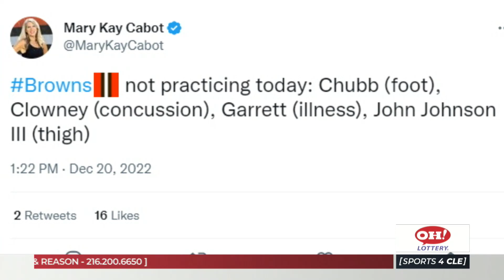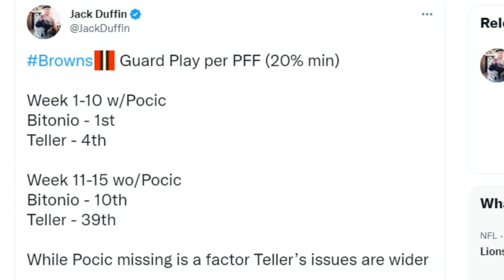Why Ethan Pocic's Return to the Browns Would Be So Significant - Sports4CLE, 12/20/22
Dave Bacon and Jeff Lloyd discuss Browns center Ethan Pocic after he was designated to return from injured reserve.